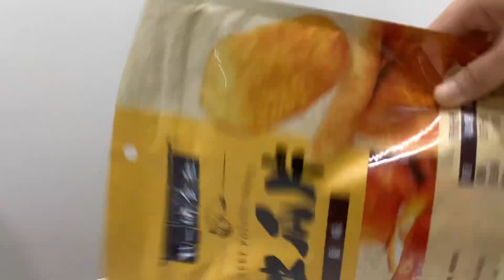Sweet Potato Chips! 🍠🍟